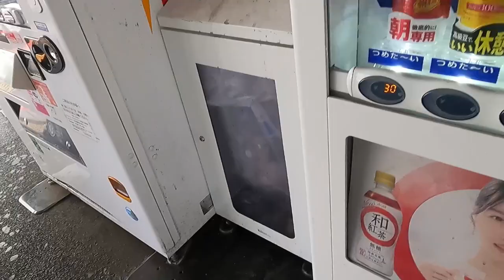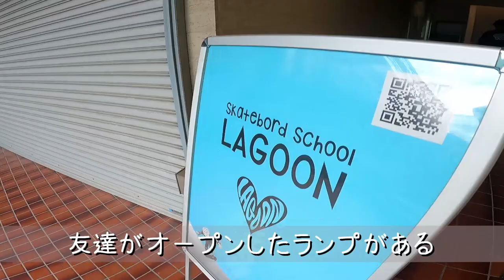原宿の秘密基地スケートパーク【Vlog pr,2】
今回は、嫁の用事で原宿へ行きました。
お盆て事もありすごい人混みでした・・・
ついでに最近話題のLAGOONへ

Urban Skateboard school “LAGOON”
：ホームページ
：住所
〒150-0001 東京都渋谷区神宮前1-2-7 林ビルB1F

【WEBサイト】
▶︎壁田竜一オフィシャルサイト